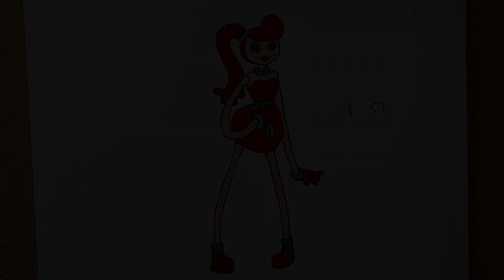How To Draw Mommy Long Legs - Super Skills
🎨 About This Video:
In this video I am going to show you drawing lesson of Mommy Long Legs . From this video we will learn how to draw Mommy Long Legs | step by step easy.
ℹ️ Materials ℹ️
1. Double A Paper
2. Black Ink Pen